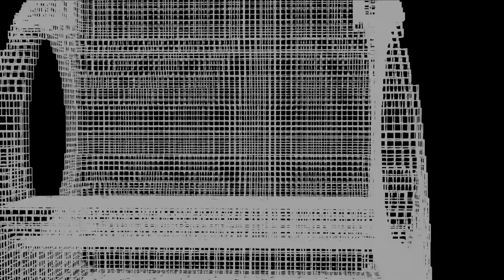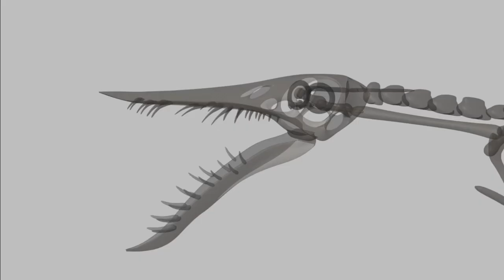Figuring Out Prehistoric Behavior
this video discuses prehistoric behavior, and a fossil that shows not only the kinds of things that these prehistoric animals did, but a specific thing that happened. he is a paleontologist and I think you might find his work interesting.